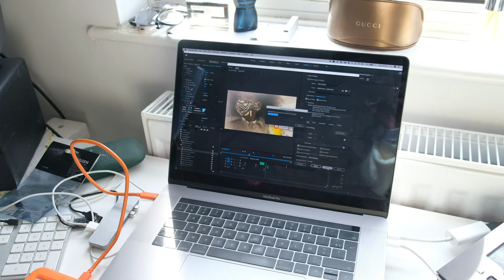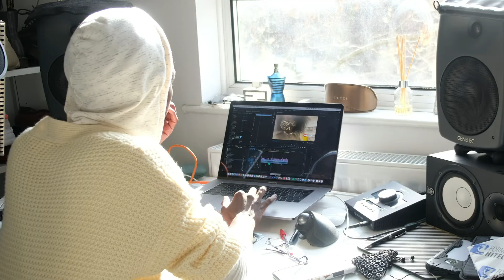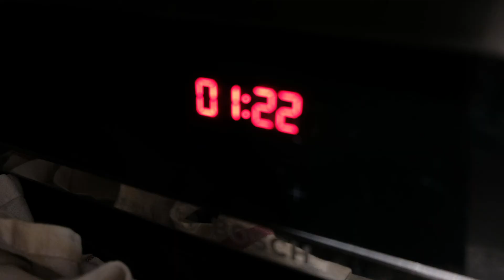RAMADAN VLOG 2021 | Cozy Easy Sunday | Family VLOG + Super Easy Bread Recipe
Hi everyone! Today I decided to take you with me, and my family, for a morning walk, a quick photoshoot with Zaccaria, and a super cozy Sunday at home. I hope you'll enjoy it ;)

💫Let me know what you want to see in the next video in the comments below 😉

💫All my everyday essentials (Updated!)

Bread Recipe: